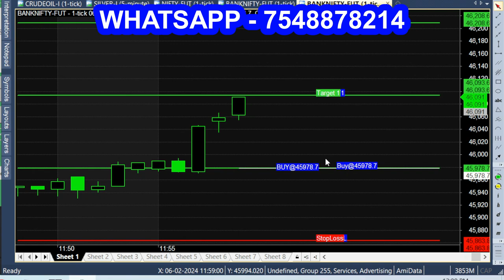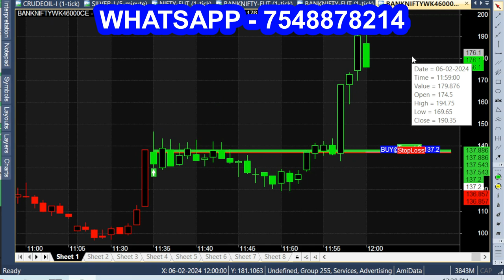Tradingview like Automatic Calls Indicator Chart | Better Than Broker Chart | Best Signal Chart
Advanced Automatic Buy or Sell Calls Indicator, Better than normal broker chart.